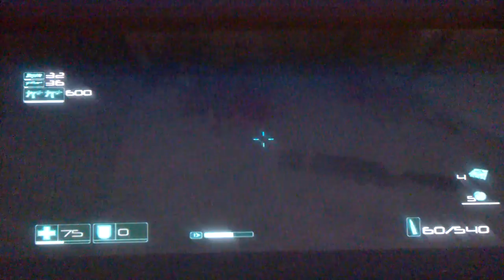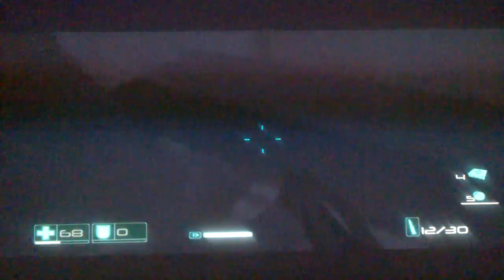#15 F.E.A.R) Science Labs